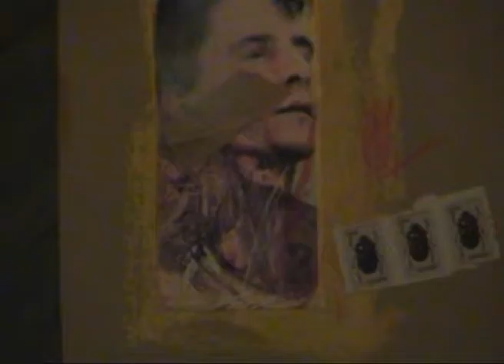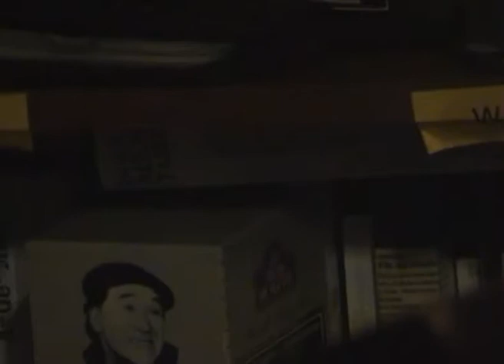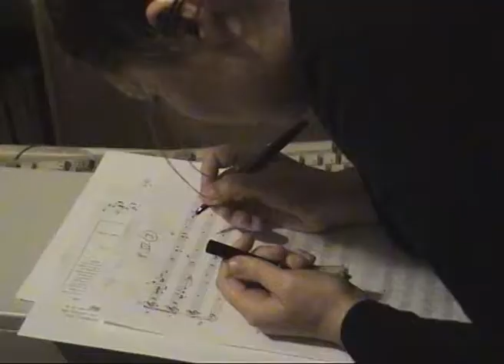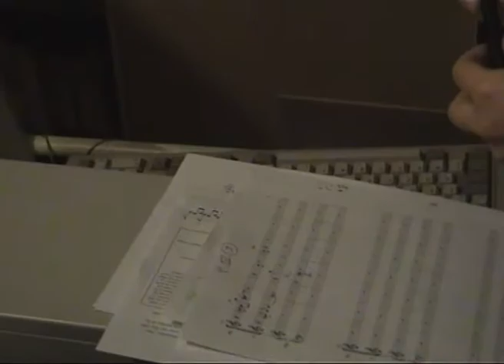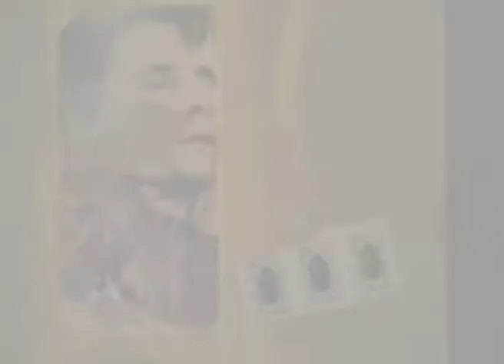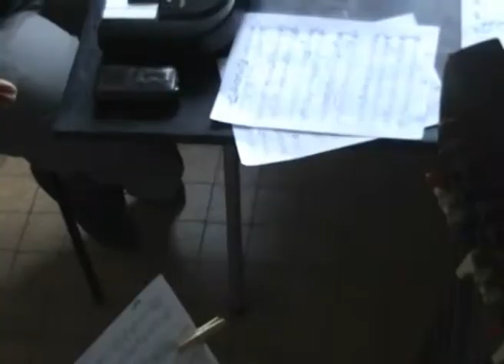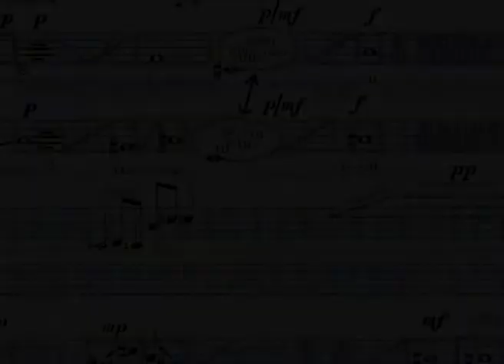Sainte conversation - partie 2 C. de Trogoff et L.L. de Mars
Répétitions pour la création de "Sainte conversation", pièces pour harpe (C. de Trogoff), soprano (Elisabeth çatçoury) et haute contre (Stéphane Drouot) de L.L. de Mars (enregistrement Boxpock)
musique et partitions intégralement disponibles ici